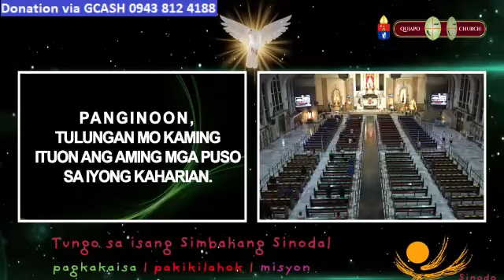QUIAPO CHURCH LIVE TV MASS TODAY 5:00 AM AUGUST 16, 2023 - WEDNESDAY